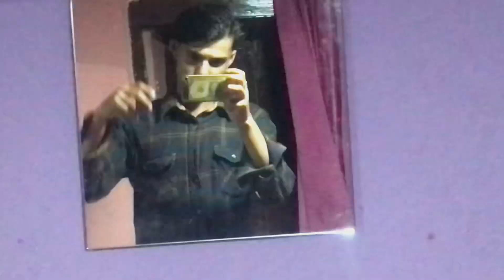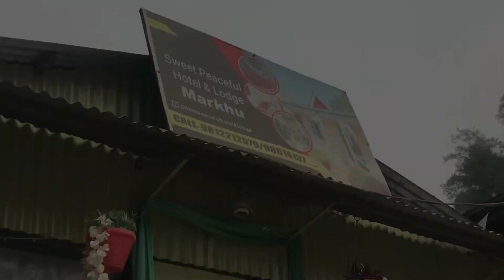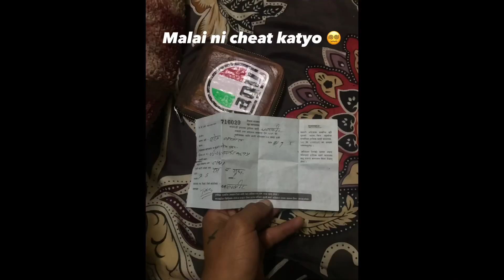2080 Birthdayyyyyyy🔥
So some love and support😵‍💫